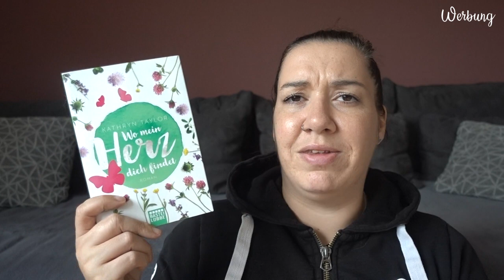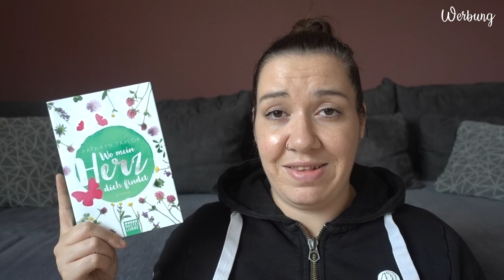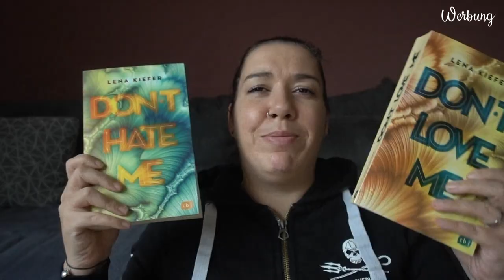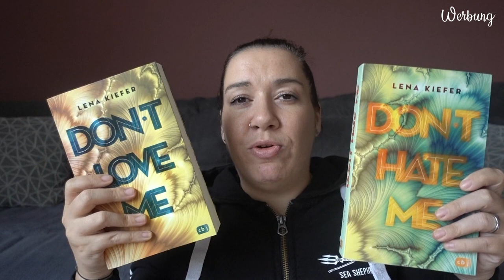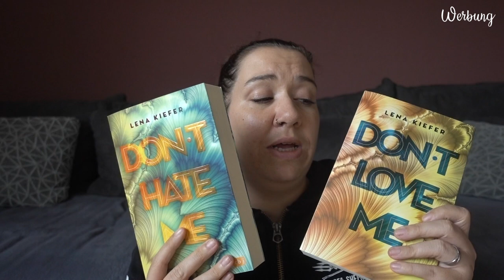BOOK UNHAUL | Bücher aussortiert | Juli 2023 | Canis Minor Art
im heutigen Video möchte ich euch die Bücher zeigen, die im Juli bei mir ausziehen müssen.

𝙒𝙚𝙧𝙗𝙪𝙣𝙜 | 𝙆𝙤𝙤𝙥𝙚𝙧𝙖𝙩𝙞𝙤𝙣

Gezeigte / Erwähnte Bücher:

♥ Wo mein Herz dich findet

Amazon Wunschliste